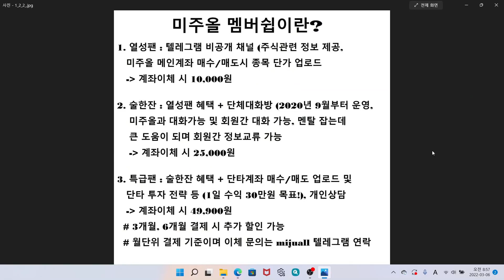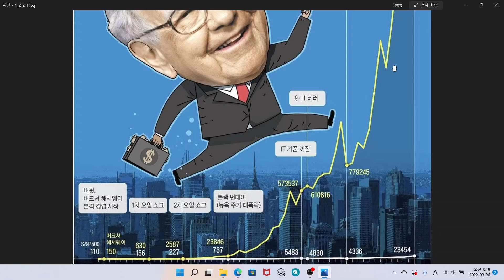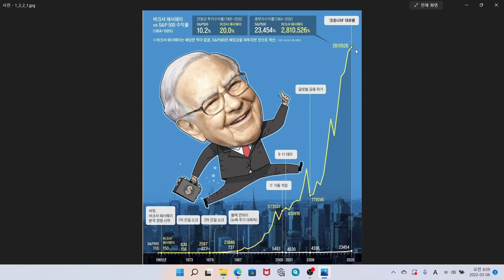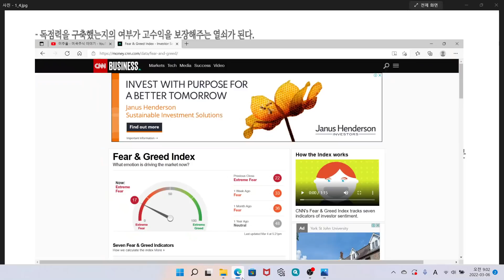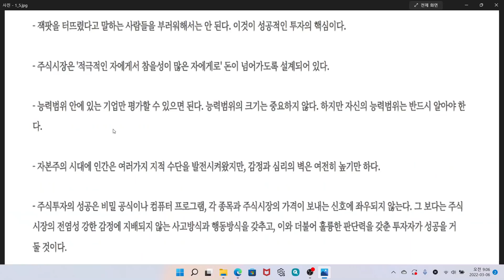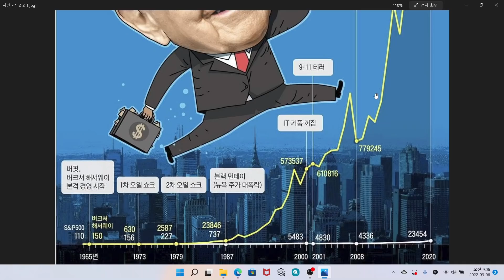미국증시 나스닥 QQQ, QLD, TQQQ ETF, SOXL ETF, BULZ ETN 하락에 멘탈 흔들리시는 분 꼭 보세요. 워런버핏 명언, 피터린치 명언